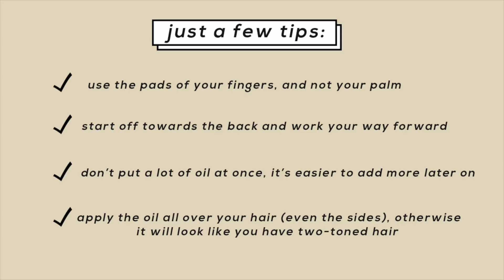Men's Summer Hairstyle 2018 | Beach Hair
How to achieve that "beach hair"? Here's a quick and easy hair tutorial without using any hair wax! About time to give your hair some rest this summer, right? Hope you like this video!

HOW I STYLE MY HAIR?